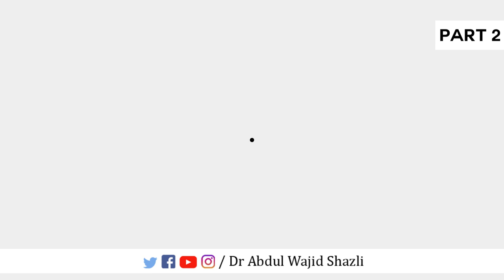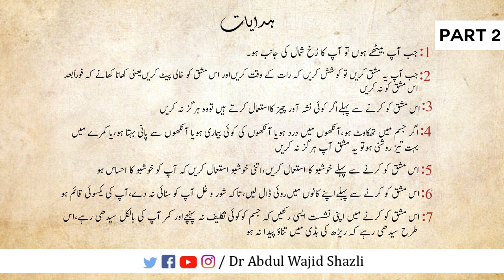Practice of meditation part 2 (مراقبہ کی اہمیت اور میاں حضور کا طریقہ)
Sahibzada o Khalifa Shaikh ul Mashaiqh Hakeem Sufi Shaikh Tariq Ahmed Shah Arif Usmani ( Dr Abdul Wajid Shazli )

FOR BAKHOOR
Whatsapp your Name, Number, City and Complete Address

Ilm ul Adad se Rohaniyat ka safar | adad ki taqat or Naqsh likhne ka Tareeka | Part 1 Urdu/Hind
Teesri Ankh Kahan hai? | Where is Third Eye ?? | Durood E Paak kese perha jata hai | Urdu/Hindi
Shaikh Saddu Kon hai ? | Kaali or Behru Kis devi devta ka roop hai ? | Ilm Ahle Hanood kia hai ??
Zikri jadu or uski haqeeqat | Surah e Quraish ka Mawkkil Darbar e Risalat S.A.W mai Khadim

Mail your problems and Questions at : Drabdulwajidshazli@gmailcom

| Follow on |

Call Timing: 12:00 PM to 06:00 PM Daily { Friday OFF }

حفصہ روحانی سینٹر/HAFSA ROHANI CENTRE :
Adress: R14 sector 15A/2 Bufferzone Near 7C bus stop near Imran Medical Store
Clinic Timings ( 02:00 PM to 05:00 PM )
Friday and Tuesday Closed.